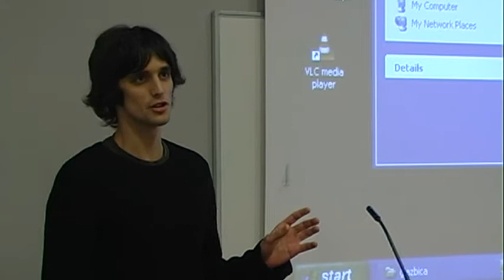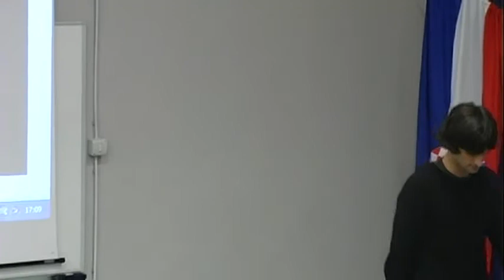TEDxYouth@Zagreb - Ivan Gavran -- Opće znanje